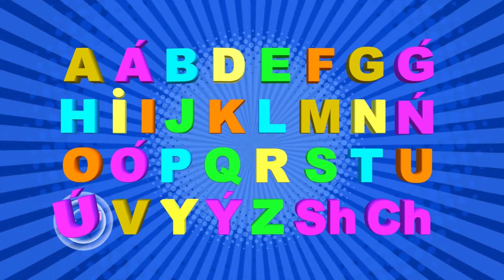2. «Á» әрпі - ÁTESH - ПЕТУХ. Казахский Алфавит на латинице.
2.   «Á» әрпі - ÁTESH - ПЕТУХ
ÁLIPBI QAZ  - Казахский Алфавит с животными на латинице.
Анимационный сериал  ÁLIPBI QAZ - 32 серии  - по количеству букв в новом латинизированном казахском Алфавите.
Новый проект студии "Azia Animation"
Цель: Развитие функционирования казахского языка, оказание методической помощи работникам дошкольных учреждений и учителей начальных классов в процессе обучения казахского языка.
СОДЕРЖАНИЕ СЕРИАЛА: «QAZ A'LIPBI»
1.   «А» әрпі - АRYSTAN - ЛЕВ
2.   «Á» әрпі - ÁTESH - ПЕТУХ
3.   «В» әрпі - BARYS - БАРС
4.   «D» әрпі - DELFIN - ДЕЛЬФИН
5.   «E» әрпі - ESEK - ОСЕЛ
6.   «F» әрпі - FÝTBOL - ФУТБОЛ
7.   «G» әрпі - GORILLA - ГОРИЛЛА
8.   «Ǵ» әрпі - ǴARYSHKER - КОСМОНАВТ
9.   «H» әрпі - HANBALYQ - ФОРЕЛЬ
10. «I'»  әрпі - I'LBI'SI'N - ПАНТЕРА
11. «I»  әрпі - IT  - СОБАКА
12. «J» әрпі - JOLBARYS - ТИГР
13. «K» әрпі - KERI'K - ЖИРАФ
14. «L» әрпі - LAQ - КОЗЛЕНОК
15. «M» әрпі - MÚII'ZTUMSYQ - НОСОРОГ
16. «N» әрпі - NAR - ВЕРБЛЮД
17. «Ń» әрпі - QOŃYZ - ЖУК
18. «O» әрпі - ORTEKE - ГОРНЫЙ КОЗЕЛ
19. «Ó» әрпі - ÓRMEKSHI' - ПАУК
20. «P» әрпі - PIL - СЛОН
21. «Q» әрпі - QOI - ОВЕЧКА
22. «R» әрпі - ROBOT - РОБОТ
23. «S» әрпі - SIYR - КОРОВА
24. «T» әрпі - TIIN - БЕЛКА
25. «U» әрпі - ULÝ - УЛИТКА
26. «Ú» әрпі - ÚKI - ФИЛИН
27. «V» әрпі - VELOSIPED - ВЕЛОСИПЕД
28. «Y» әрпі - SHYMSHYQ - ПТИЧКА
29. «Ý» әрпі - TAÝYQ - КУРИЦА
30. «Z» әрпі - ZEBRA - ЗЕБРА
31. «SH» әрпі - SHAIAN - РАК
32. «CH» әрпі - CHEBÝRASHKA - ЧЕБУРАШКА